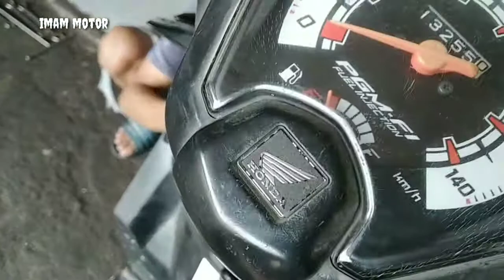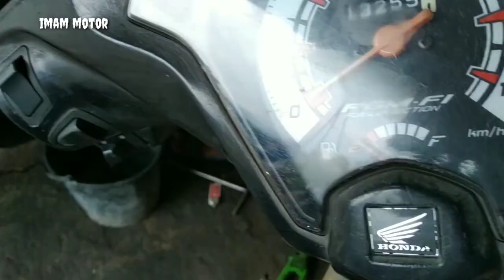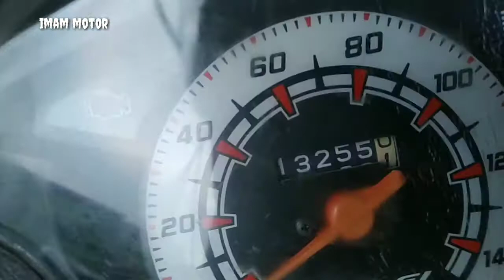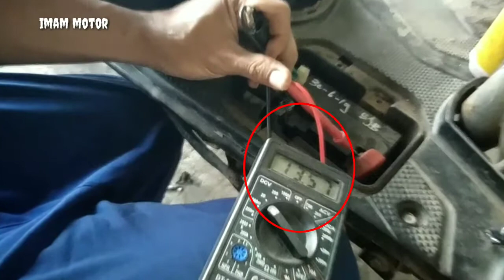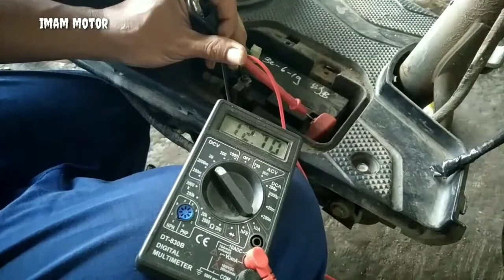Beat FI mati total ( jemper saja)